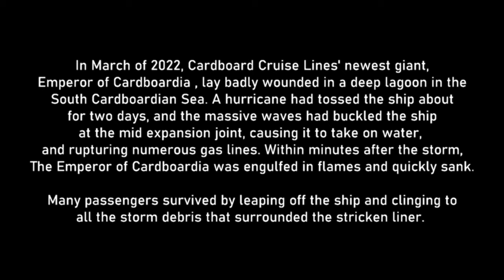The SINKING of the Cardboard Emperor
Just when Cardboard CruiseLine's' safety record couldn't get any worse.